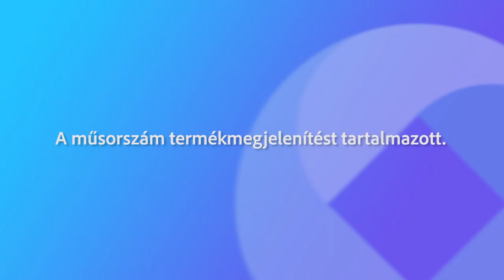Köztér Cser-Palkovics András